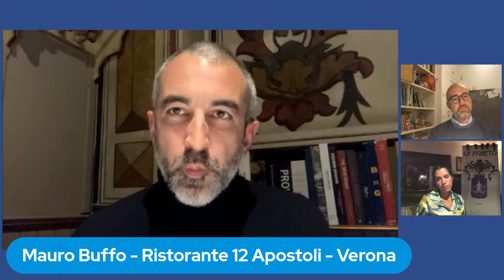Healthy living - Muoviti!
Attività fisica e buona alimentazione sono i nostri alleati per il benessere. Lo chef Mauro Buffo, il cardiochirurgo Augusto D'Onofrio e Veronica Adami della Cantina Ca’ Pigneto ci parlano della ricetta per una vita in salute e dell'importanza di fare movimento.